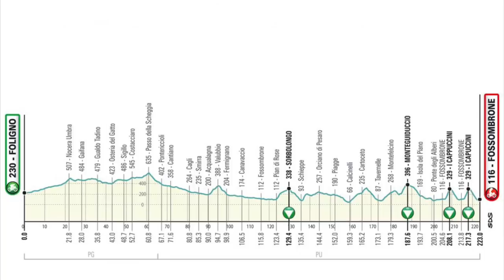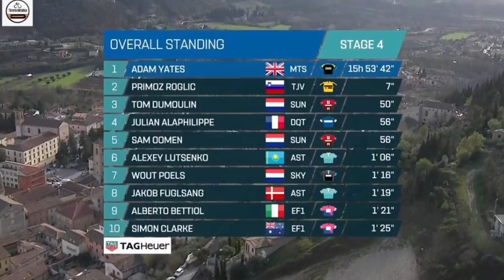RESUMEN ETAPA 4 TIRRENO ADRIATICO 2019 🇮🇹 Lutsenko Se Repone A Las Caídas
Aquí tenéis el resumen de la etapa 4 de la Tirreno Adriático 2019. La carrera italiana pasaba hoy por varios puertos que iban a seleccionar la carrera. El gran merecedor de la etapa ha sido Alexey Lutsenko, que ha sufrido dos caídas en la bajada del último puerto y aún así ha podido ganar la etapa al sprint a Primoz Roglic y Adam Yates. Os dejo la clasificación general actual.